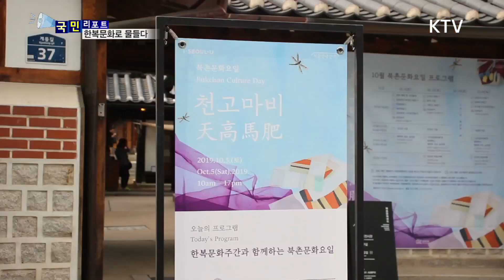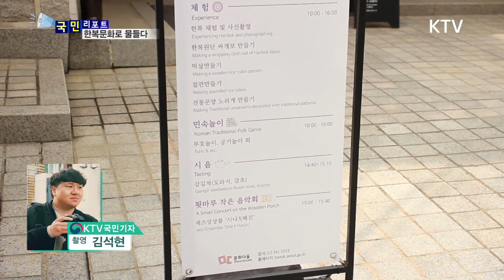[국민리포트] 한복의 멋과 전통 알려요~ 2019 '한복문화주간'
우리의 멋과
전통이 담긴 한복을
널리 알리기 위한

한복문화주간을
맞아 전국 곳곳
에서 다양한 행사가

창덕궁과
북촌에서는 한복을
주제로 토크쇼와
체험행사가 열려
관심을 모았습니다.